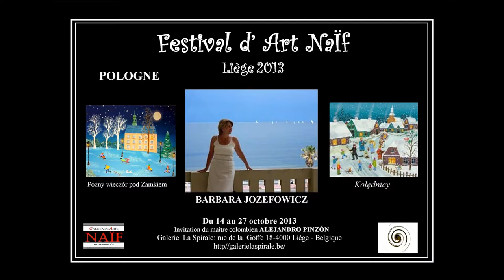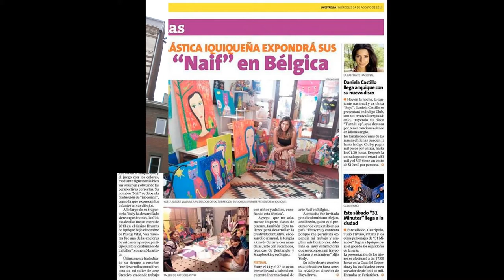FESTIVAL D'ART NAÏF - GalerieLaSpirale.be - Organisé par ALEJANDRO PINZÓN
LA SP
IRALE présente le 1er FESTIVAL INTERNATIONAL NAÏF à Liège  // INVITATION du MAITRE colombien ALEJANDRO PINZÓN
14 - 27 Octobre 2013  // VERNISSAGE : Octobre 17  // 18H

LA SPIRALE  Rue de la Goffe 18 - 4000 Liège
Horaires d’ouverture : Mardi - Samedi : 11H30-18H / Dimanches : 11H-15H

Artistes participants :
1. Alejandro PINZÓN - Colombie
2. Cesare Novi – Italia
3. Elisabeth Depuiset – France
4. Clara Rodriguez – España
5. Ale Bersee – Argentine
6. Carmen  Velázquez  Falla– Colombie
7. Luciana Mariano – Brésil
8. Barbara  Josefowicz - Pologne
9. Dora Luz Delgado - Colombie
10. Corinne Delhaye – Belgique
11. Debora Gutman - Allemagne
12. Diana Francia Gómez – Colombie
13. Yoely Alegre – Chile
14. Jaime Garcia León – Colombie
15. Yannis Papadopoulos – Grèce
16. Rouli  Boua – Grèce
17. Luna Rosa – Colombie
18. Susan Medyn – Usa
19. Sema Culam – Turquie
20. Luis Gómez - Colombie

ARTE SIN FRONTERAS ! ART WITHOUT BORDERS! ART sans frontière ni barrière !